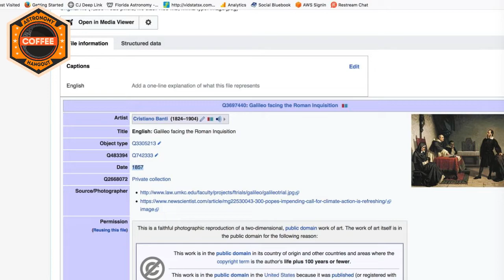Galileo and the Science Deniers: freedom, terror, and the academy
I'll be discussing Mario Livio's newest book, "Galileo and the Science Deniers" with Tony Darnell.
Mario Livio is a renowned astrophysicist & best-selling author. His new book “Galileo and the Science Deniers” is the gripping first biography of Galileo Galilei written by an astronomer.

Though Galileo’s quest to prove that Earth orbits the sun was correct, he eventually recanted his belief as punishment for heresy. Livio describes parallels to our modern world where, even 400 years later, some people assail science when it conflicts with their ideology. In particular, Tony and I discuss academic freedom and the meaning of the word 'denier'.

Please watch it and let me know your questions about it in the live chat and comments!